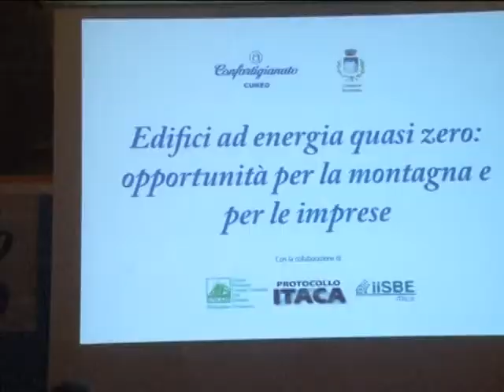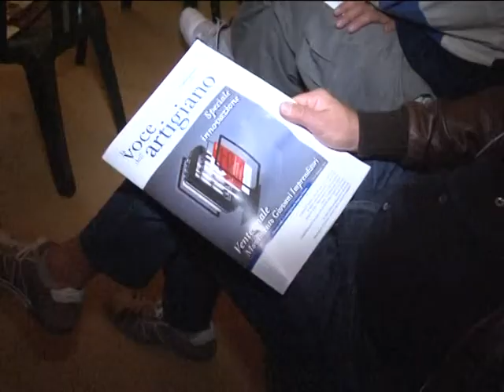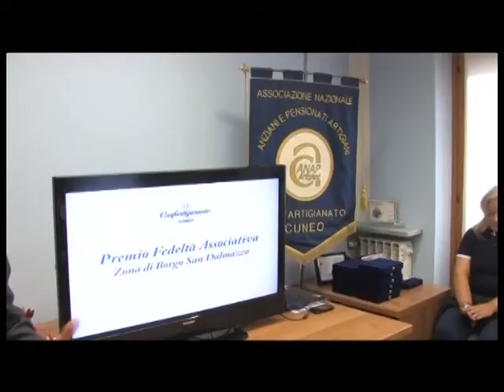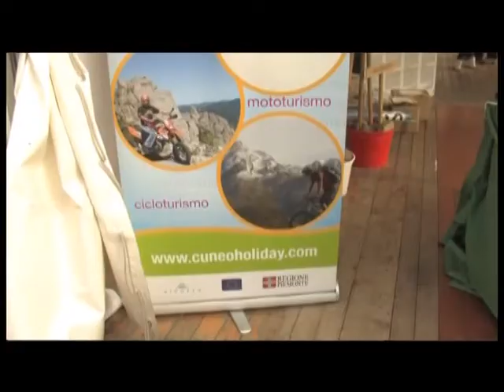Mondo Artigiano - Puntata del 22 ottobre 2014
Eventi autunnali in provincia
- La Fiera di Valle di Roccabruna
- Premio Fedeltà Associativa della Zona di Borgo San Dalmazzo e intitolazione Sala riunioni a Fernando Franchino
- Fiera Nazionale del Marrone di Cuneo